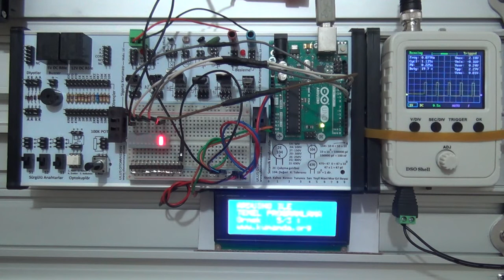Arduino TEMEL PROGRAMLAMA Örnek – 5/3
Arduino kartının 8, 9, 10, 11 ve 12  numaralı pinlerine led bağlayarak “for” döngüsü ile yürüyen ışık şeklinde çalıştırınız.

Program kodları:

void setup()
for (byte a=8; a(küçük - youtube bu sembole izin vermiyor)=12; a++)
pinMode(a, OUTPUT);
void loop()
for (byte b=8; b(küçük - youtube bu sembole izin vermiyor)=12; b++)
digitalWrite(b,1);
delay(200);
digitalWrite(b,0);